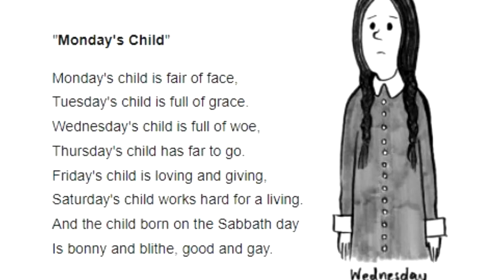WANDINHA ADDAMS | Curiosidades sobre a filha de Morticia e Gomez Addams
Aproveitando a chegada da nova série da Netflix focada em Wandinha Addams, trago neste video a origem da personagem mais querida da Familia Addams.
No vídeo conto a origem do nome original da personagem, as versões que tivemos e tudo que você precisa saber antes de acompanhar a nova série

SINOPSE:
Inteligente, sarcástica e apática, Wandinha Addams pode estar meio morta por dentro, mas na Escola Nunca Mais ela vai fazer amigos, inimigos e investigar assassinatos.
Tim Burton dirige esta série sombria e divertida estrelada por Jenna Ortega. Dos mesmos criadores de Smallville.

Clique no botão "VALEU" nos vídeos e faça uma doação
Todo dinheiro arrecadado, será destinado a melhorias pro canal (microfones, câmeras, cenários, softwares, etc...)

SOBRE O CANAL:
•Eu sou o Will, e no nosso canal eu falo de curiosidades de filmes, séries, desenhos e animes. Além de trazer LISTAS e TEORIAS dos mais diversos tipos do mundo do entretenimento Nerd. Espero que gostem e se inscrevam (caso não sejam inscritos) Abaixo, links importantes que possam ajudar o canal ou ajudar vocês.